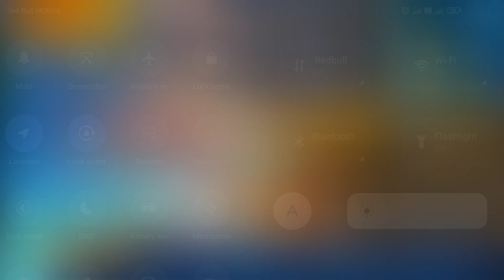car racing very hard work long way🤩🤩🤩🤩